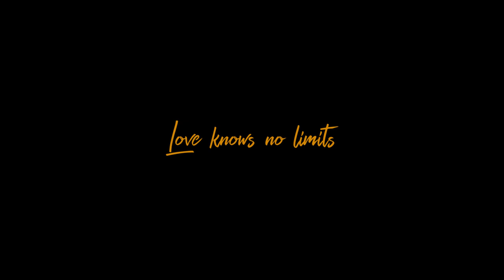Choroibeti Trailer || Estrella Productions || FIEM || Kolkata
On World Suicide Prevention Day, we are launching the trailer of our new upcoming project, "Choroibeti" to raise awareness of the scale of suicide around the world and the role that each of us can play to help prevent it.

Direction, Dialogues and Screen play- Sounak Chakraborty
Story - Sayan Kolay
Cast - Sounak Chakraborty, Sagnik Chatterjee, Madhai, Niharika Das, Adrija Basu, Arup Acharya
DOP - Sarbasish Pradhan
Asst DOP - Koustav Bhowmick, Sayan Kolay, Arnab Paul, Abhipreta Debnath
Photography team (stills) - Nirupam Paul, Arnab Paul, Haimosree Chakrabarti, Abir Talukdar
Editing and Special effects- Sounak Roy
Poem - Rajarshi Ghosh
Recitation - Biswajit Sarkar
Calligraphy - Sourin Das
Poster - Amit Majumder
Subtitle - Sreyoshee Roy
Special thanks to Madhai tea stall and Future Media School